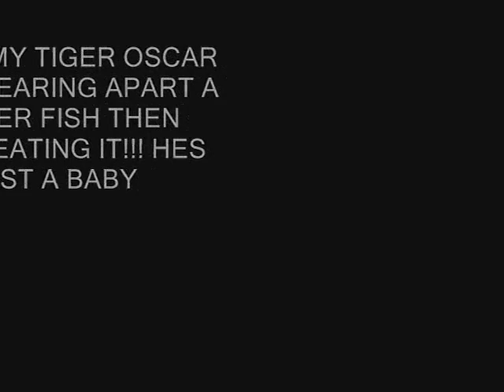tiger oscar feeding on feeder fish